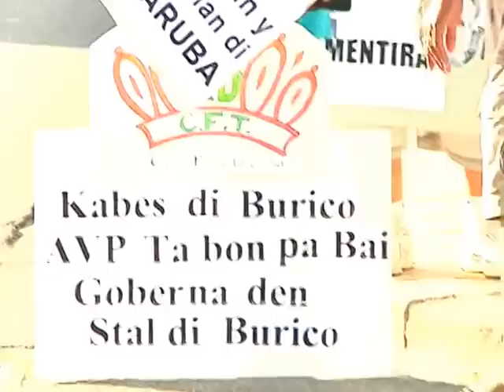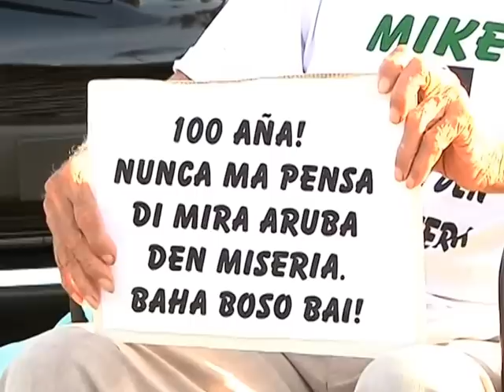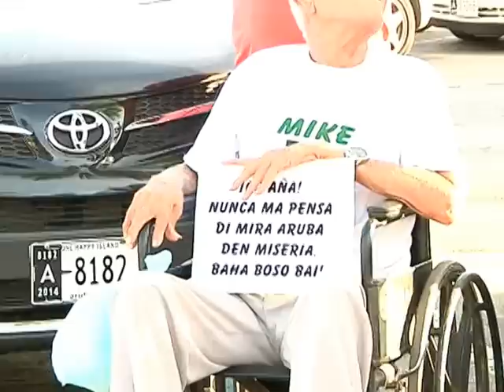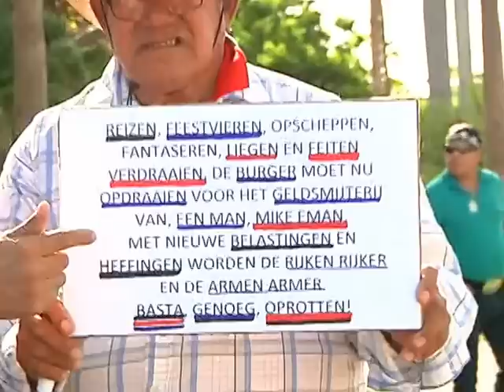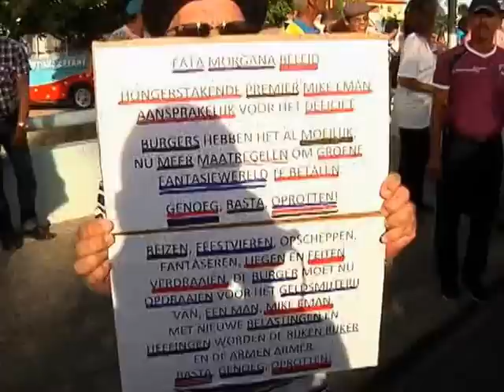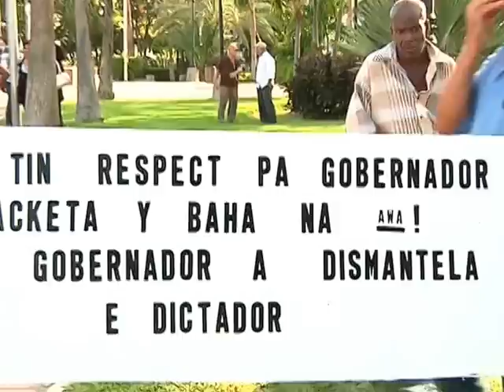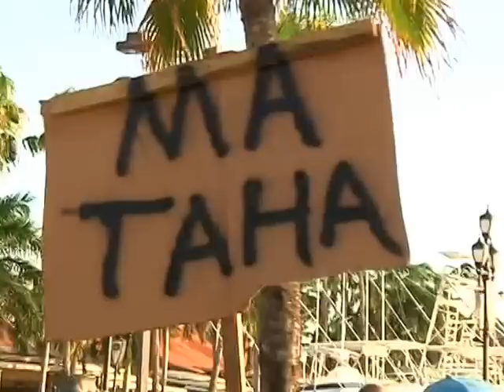ARUBA HOPI MAL CONTENTO